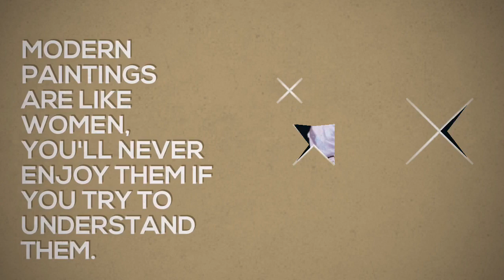Top 5 quotes by Freddie Mercury